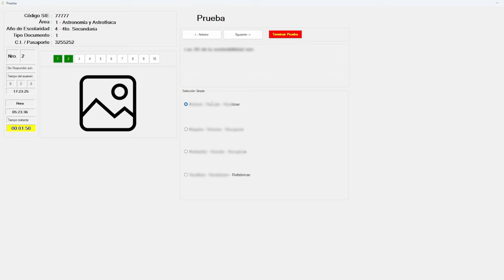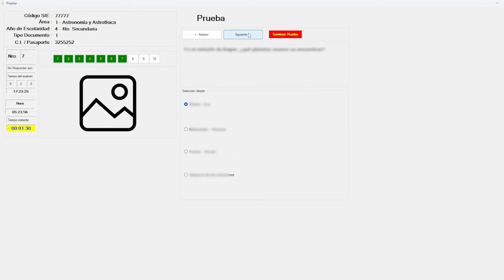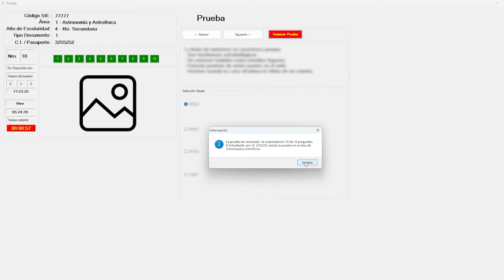Rendir la prueba en la Unidad Educativa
El estudiante debe ingresar al sistema, buscara su C.I. y hacer doble clic en el registro que muestre el sistema, se abrirá una ventana, donde se mostrarán las áreas habilitadas para que el estudiante pueda realizar las pruebas según cronograma. El estudiante deberá seleccionar el área de conocimiento que corresponda para dar su prueba, haciendo doble clic sobre el registro de la tabla. El sistema mostrará un mensaje de advertencia. Si el estudiante está seguro de realizar la prueba, deberá hacer clic en el botón “SÍ” y el sistema iniciará la prueba.